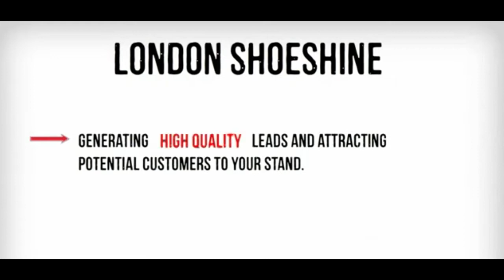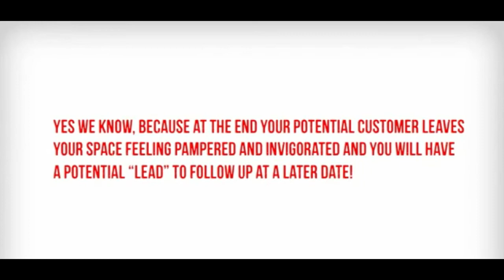London Shoeshine Limited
How we attract excellent traffic and high quqlity dwell time to your exhibition space or event